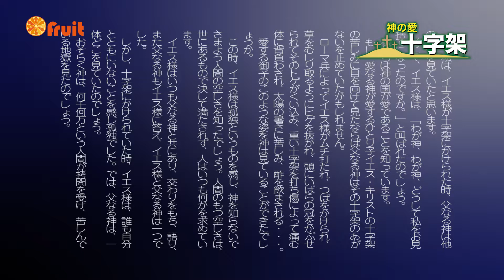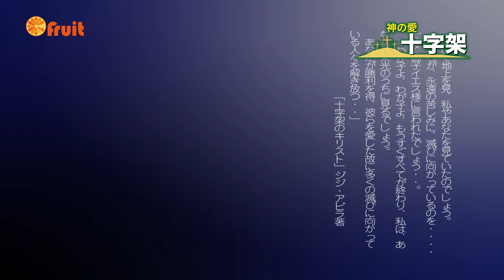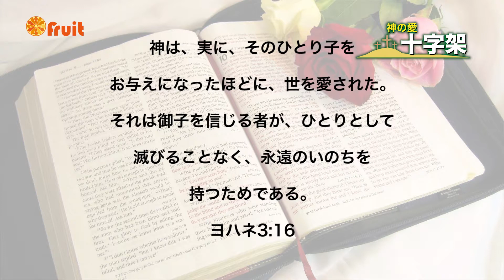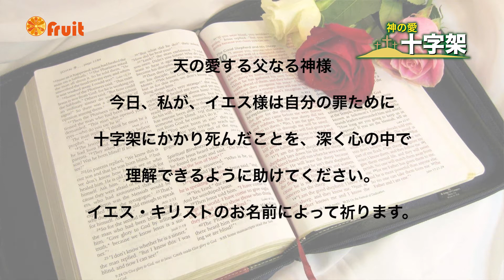神の愛 「十字架」